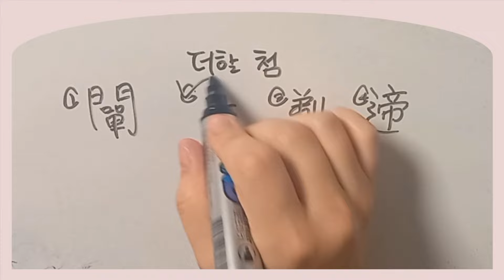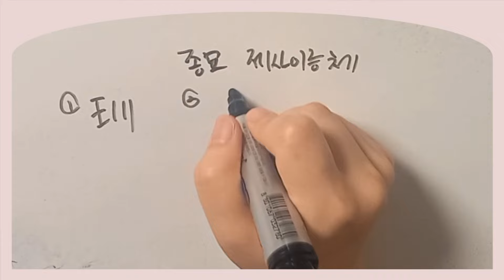한자공부 한자암기 한자퀴즈